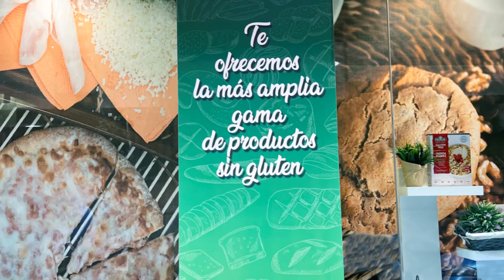Maná productos sin gluten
Visita nuestra tienda física en la calle Lanuza, 19 en Madrid 28028
Encontrarás todo tipo de productos para personas con intolerancia al gluten y otras intolerancias alimentarias.